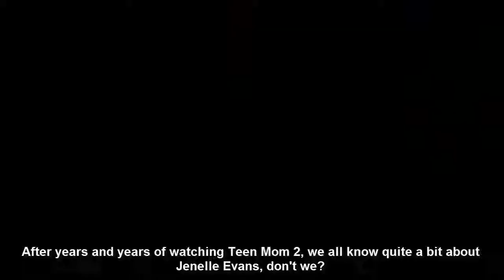Jenelle Evans My Son is Being Violent Because He Wants to Live with Me